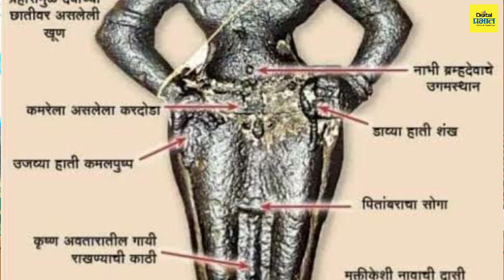VIDEO | विठ्ठलाच्या मूर्तीवर असलेल्या विविध खुनांचे महत्व काय? | Digital Prabhat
VIDEO | विठ्ठलाच्या मूर्तीवर असलेल्या विविध खुनांचे महत्व काय?